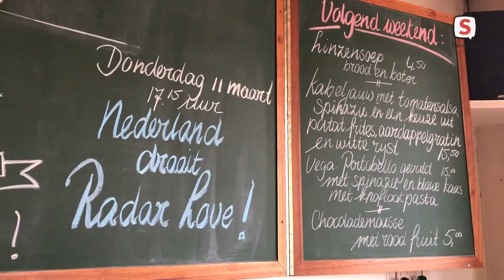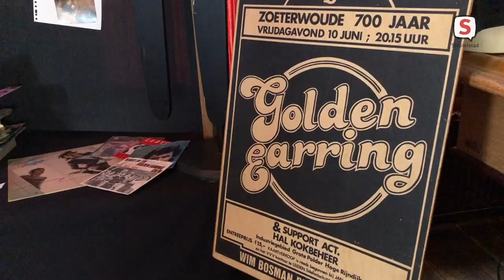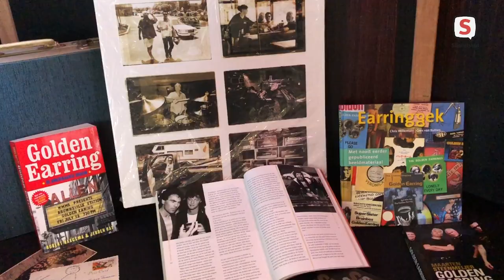Caféhouder Yvonne van der Geest over eerbetoon Golden Earring (2021-03-08)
Caféhouder Yvonne van der Geest uit Zoeterwoude organiseerde een eerbetoon aan George Kooymans en de Golden Earring.